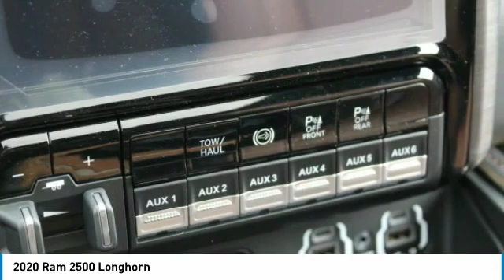2020 Ram 2500 Charlotte NC D205229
2020 Ram 2500 Longhorn

$8,000 off MSRP! Priced below KBB Fair Purchase Price! Diamond Black 2020 Ram 2500 4D Extended Cab Laramie Longhorn 6-Speed Automatic 4WDbrbrbrAwards:br  * Motor Trend Automobiles of the year